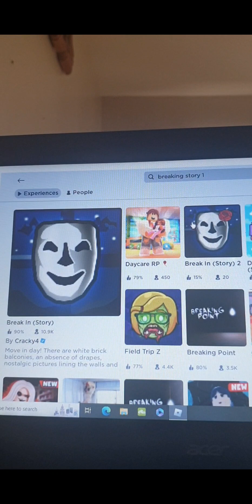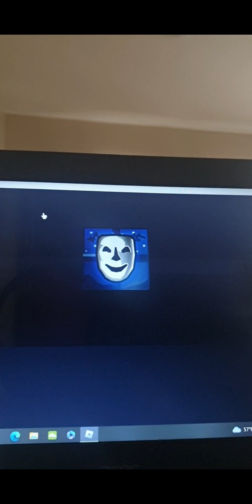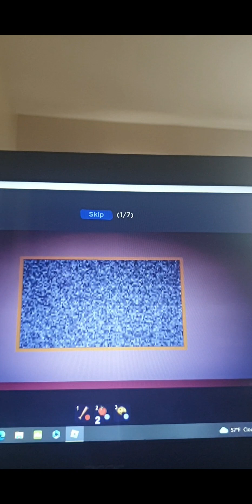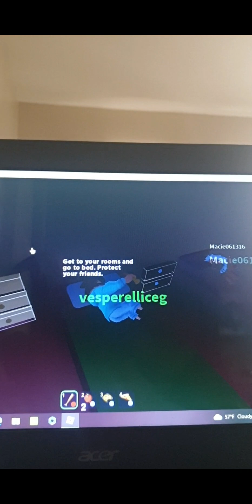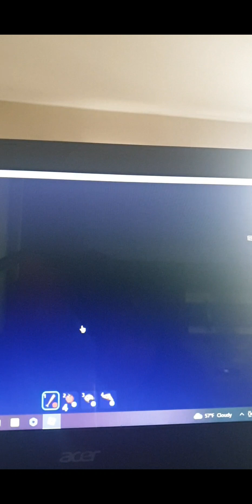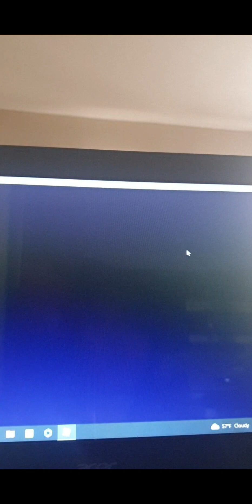playing break in story on roblox!!! | Vesper Ellice